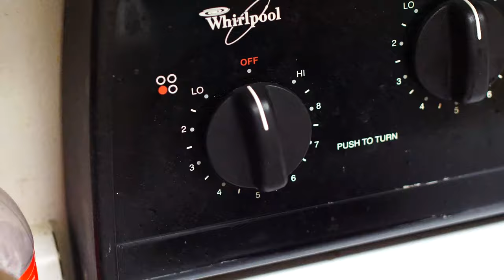one a day - 6/11 - Glow by Alice Phoebe Lou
Today I talk about the 2021 release "Glow" by Alice Phoebe Lou